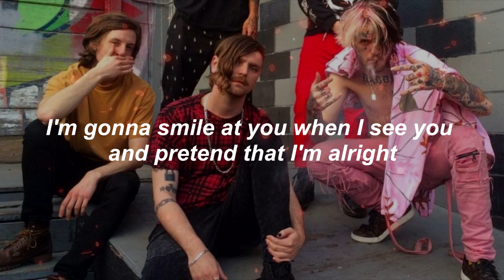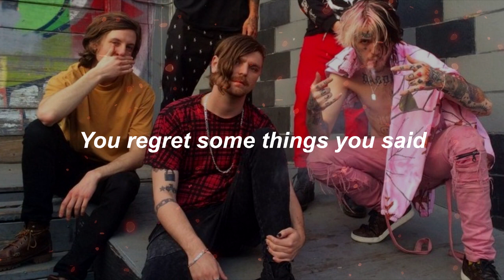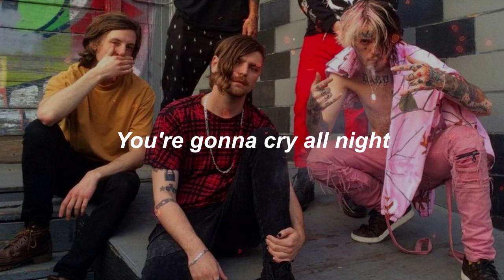Lil Peep & Horsehead - Regrets (Lyrics)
“Regrets” is the first track off of Lil Peep’s 2016 EP called Teen Romance. On “Regrets” Peep attempts to forget about his ex as he endures the pain from the breakup.